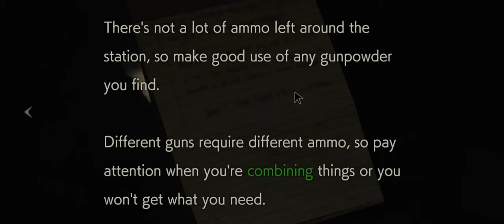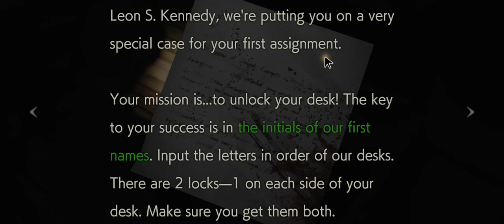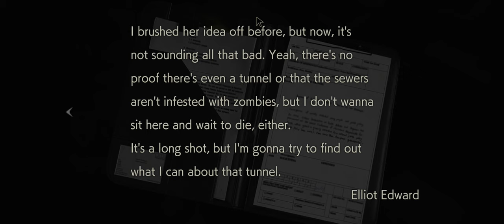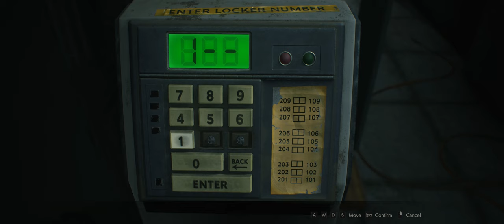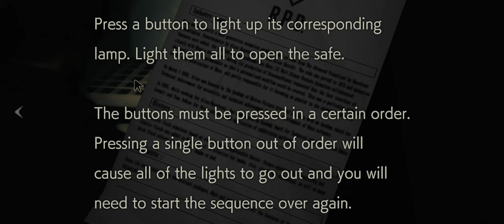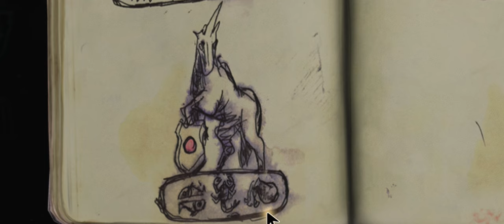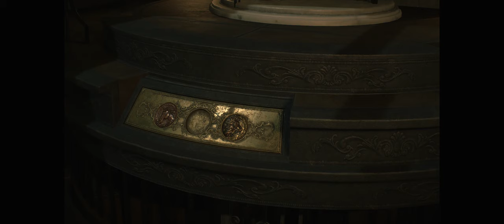The game is scary ASF - Resident Evil 2 Remake #1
I'm starting to recover to the point of being able to make videos once again. So I'm back. And yes Resident Evil Released. And I love resident evil, so of course, I'm gonna play this. Hope you have as much fun watching this video as I did making it. I'm sorry for being away for so long, but I had to take some time off for myself! Enjoy.